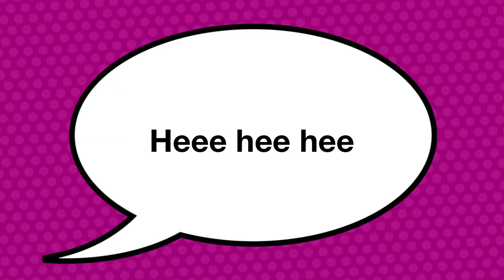A Little Dungeon Adventure by Chance, Samuel, and Noah